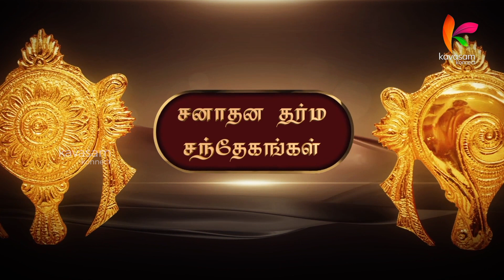சனாதன தர்ம சந்தேகங்கள்: பஞ்ச சம்ஸ்காரம் செய்து கொள்ளாமல் சரம ஸ்லோகம் சொல்லலாமா? | Dr. U.Ve.Venkatesh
Can we recite Charama Slokam without performing Pancha Samskaram?

The Join Button not only gives you access to exclusive content, but also contributes towards philanthropic initiatives.

Every day at 6:00 AM IST, Dr. Sri U.Ve. Venkatesh explains every name in Vishnu Sahasranamam with interesting stories in the series '1000 Naamangal 1000 Kathaigal'.

Now listen to him answer your queries as well in 'Sanathana Dharma Sandhegangal'